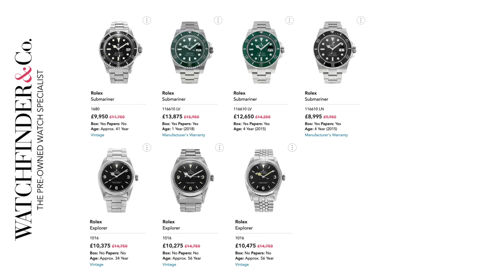Has the Rolex Bubble Burst?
Hi Guys,

WatchFinder is doing a sale, does this mean the Rolex Bubble has finally burst? This means watches like the Rolex Batman, Rolex Pepsi (Rolex GMT Master II), Rolex Batwoman and Rolex Submariner and Rolex Daytonas are at least coming down in price on the grey market, and may even come off the waitlists and being available to buy in the Rolex Authorised Dealers.

Let me know what you guys think on the Rolex Market Crash.

GEAR
Camera (video) - Panasonic G80
Camera (stills) - Fujifilm X100F
Lens - Panasonic 25mm f1.7
Microphone - Rode SmartLav+
Tripod - Manfrotto Compact